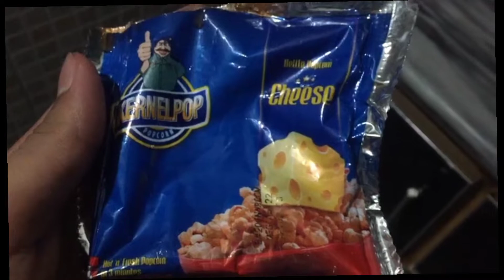10 Muharram ko sabeel ki kharid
only for sawab not for show off